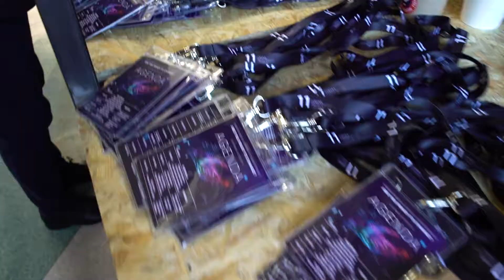HMGC Are you ready to change? 2018 podsumowanie